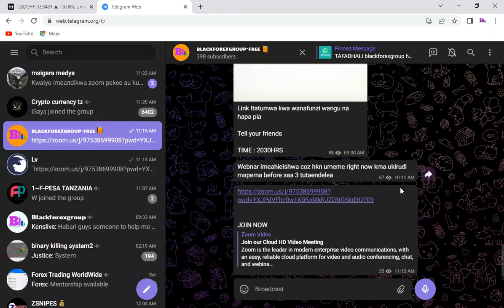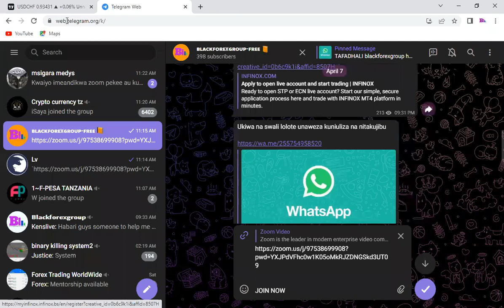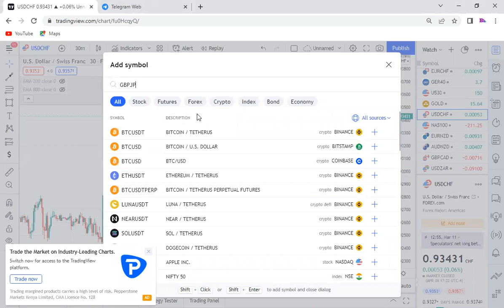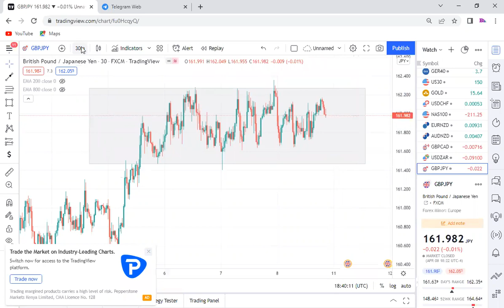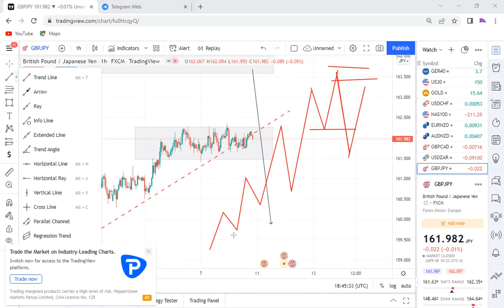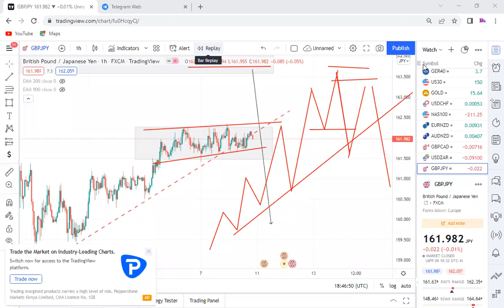FOREX ANALYSIS SIMPLE AND ACCURATE LIKE A PRO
IIUNGE TELEGRAM

Make money while sleeping with this Affliate program Telegram group